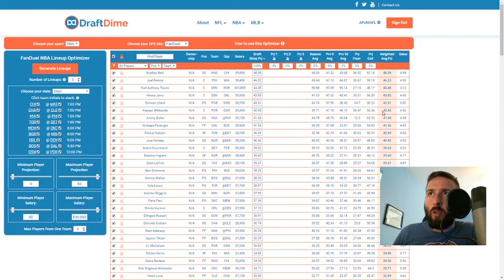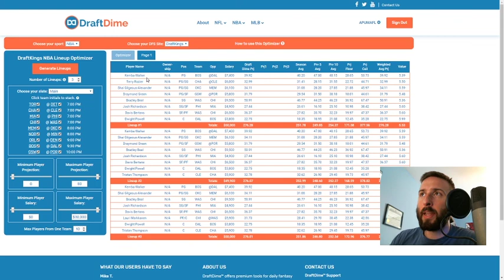12/18/2019 DraftKings & FanDuel NBA Picks, Sleepers, and Optimal Lineups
In this video, I breakdown the top value picks for DraftKings and FanDuel NBA for tonight, 12/18/2019. I also go over my studs, sleeper picks, and the optimal lineups for both sites. Sign up for a Free 7-Day Trial to our premium content, including our worldclass projections and lineup optimizers.